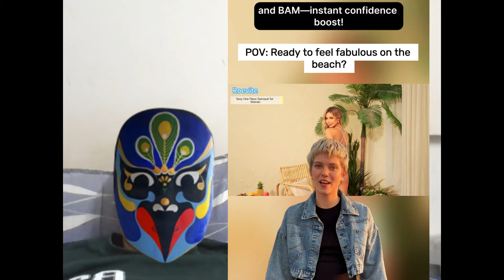4K Transparent Swimsuit Try On Haul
4K Transparent Swimsuit Try On Haul
4K Transparent Lingerie Try On Haul